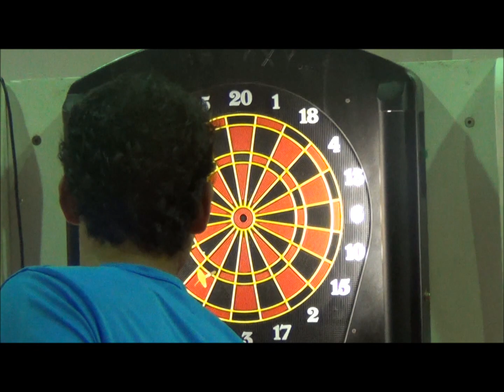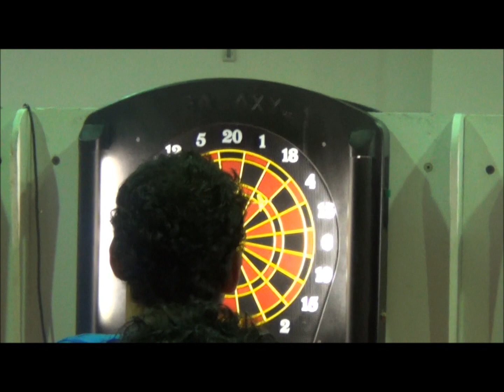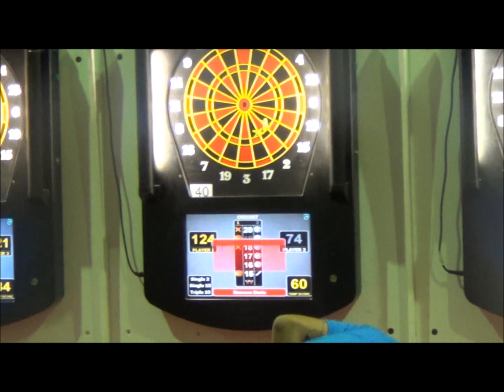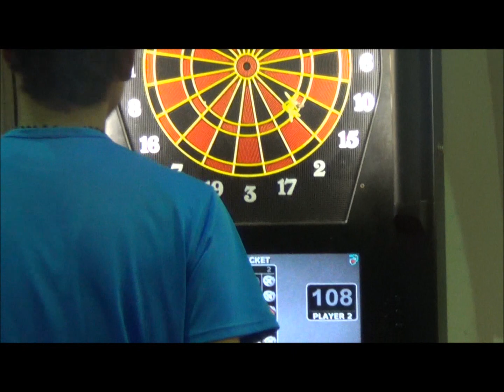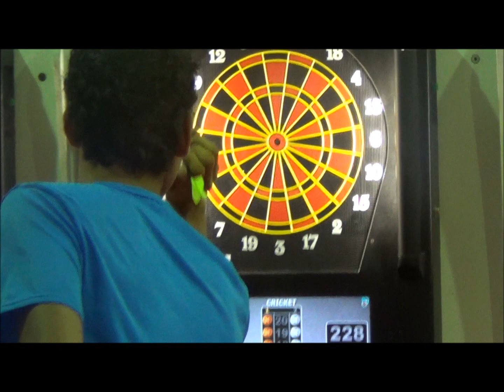Tiago Almeida Finais Nacionais Elvas 2014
setas